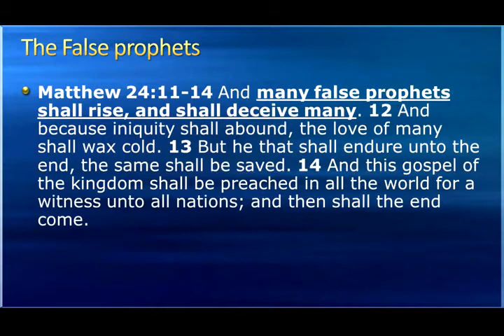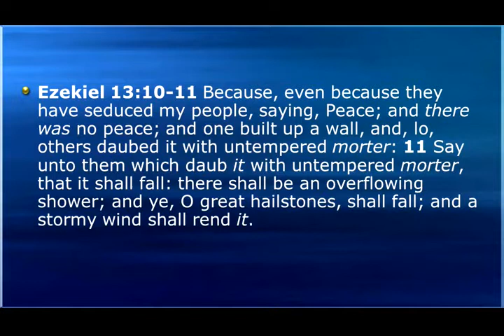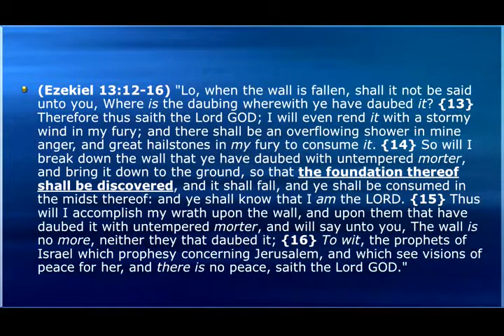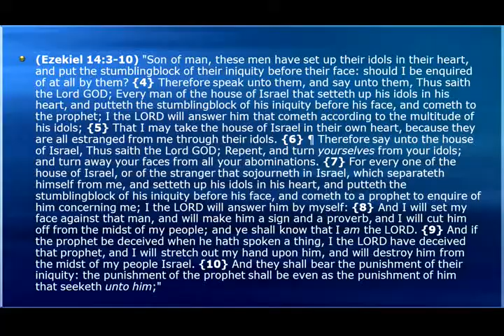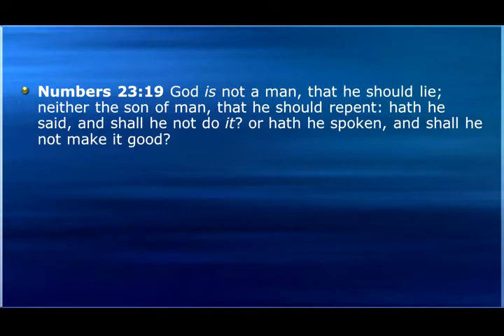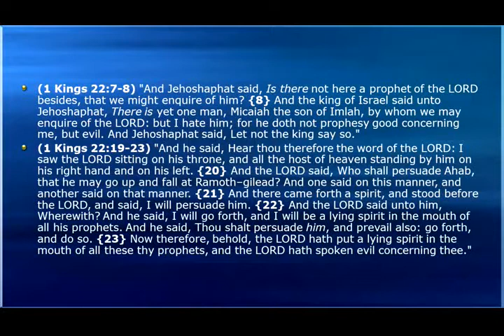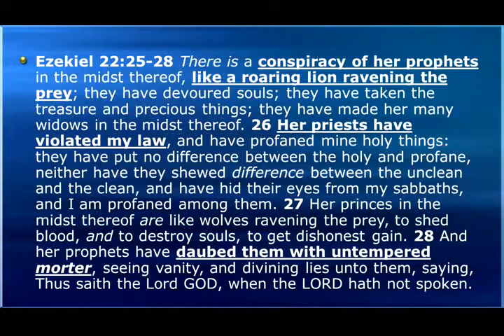False Prophets or the.. - Mike Hoggard